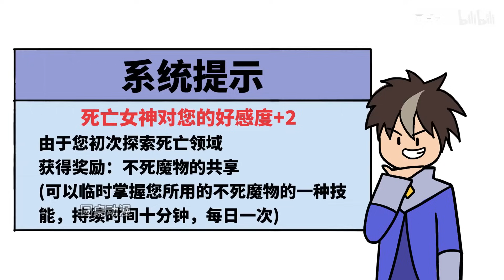穿越成了魔王，但是和勇者联手了【不要小看落魄魔王06】